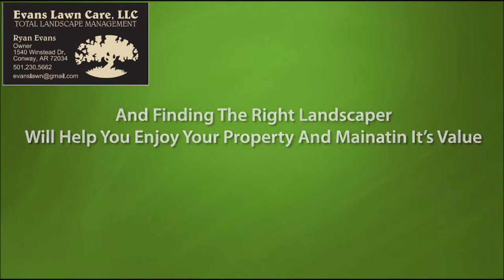Conway Arkansas 4 Tips For Lawn Care